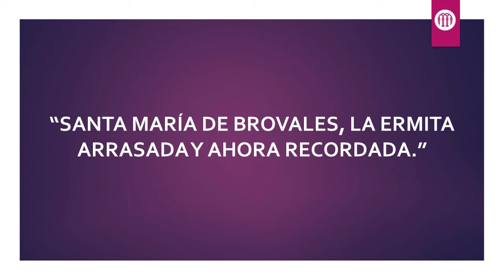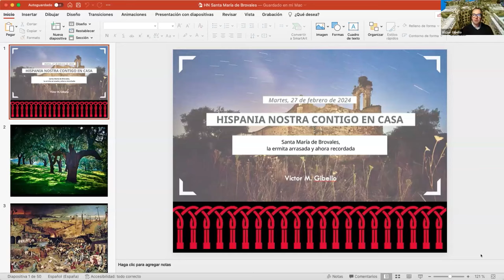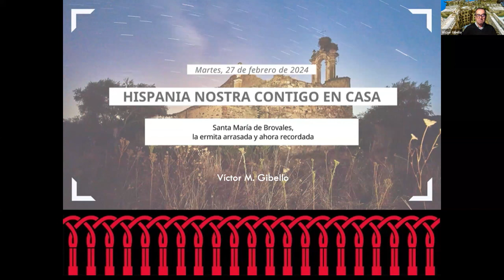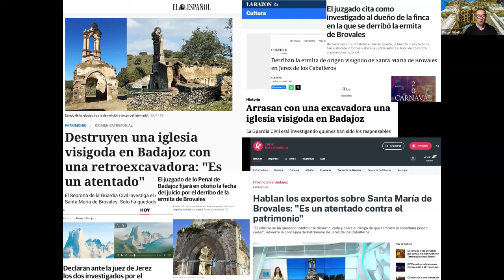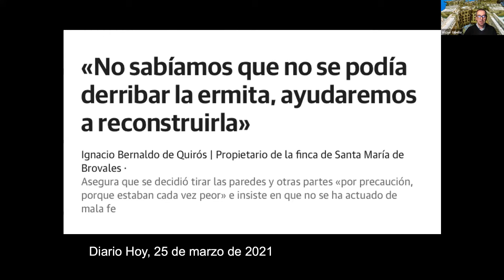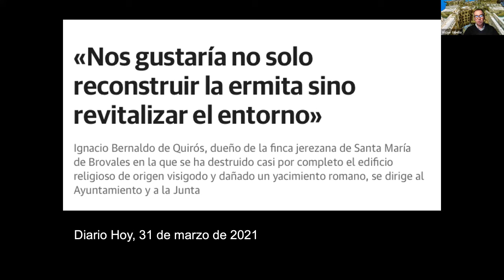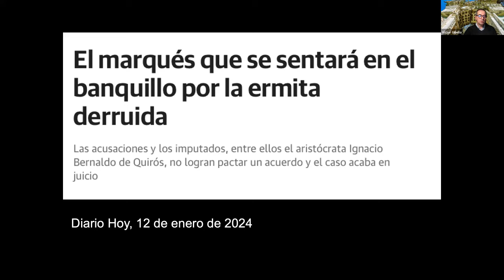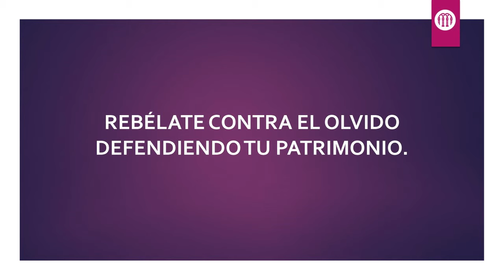Santa María de Brovales, la ermita arrasada y ahora recordada | Hispania Nostra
En marzo de 2021 desapareció para siempre un bien patrimonial situado en término municipal de Jerez de los Caballeros (Badajoz): una ermita rural de origen visigodo y una villa romana de gran entidad fueron arrasadas por maquinaria pesada. Santa María de Brovales, como se llamaba, ya es solo un recuerdo para los que tuvimos la fortuna de conocerla. Los imputados por el atentado contra el patrimonio serán juzgados próximamente. Recordaremos en la charla aquello que nos ha sido robado, su valor e importancia, la necesidad de proteger los bienes más amenazados.

CONFERENCIANTE: Víctor M. Gibello Bravo, socio 1607

Historiador, arqueólogo y fotógrafo con vocación por la divulgación de lo que es nuestro.